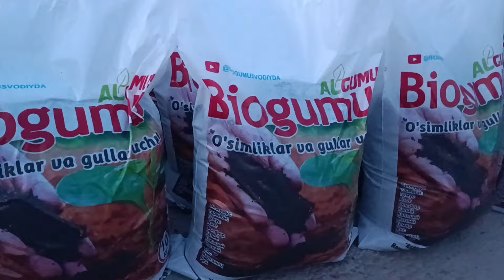Биогумус Даставкаси бошланди. Алижон. 993161473.